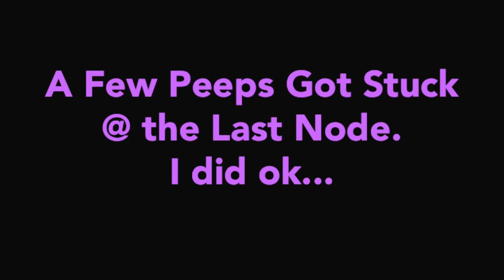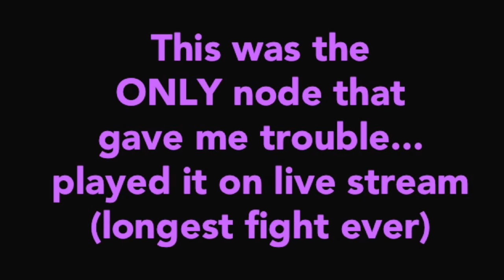Monster Legends - Nemesis Survival Dungeon ! Node 10 DoiN Me DirTY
Survival Dungeonsssssss - Nemesis Styleeeeee !!!